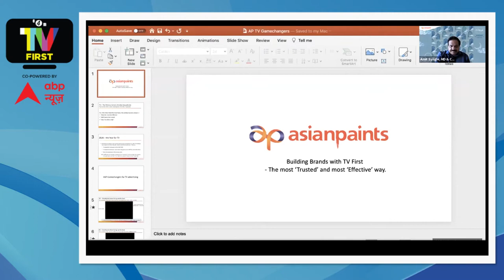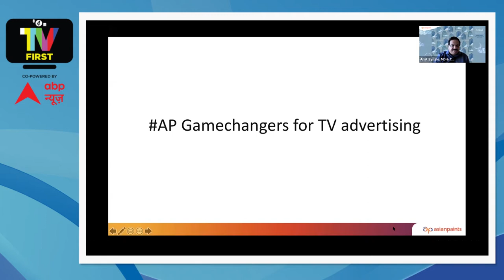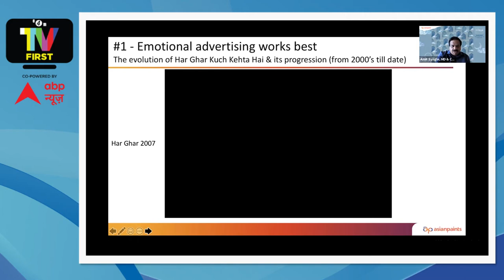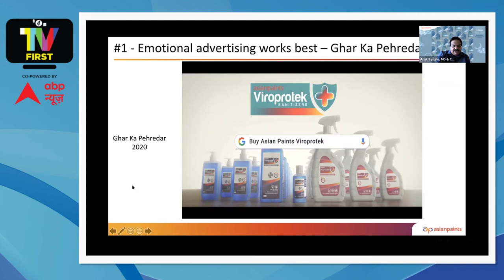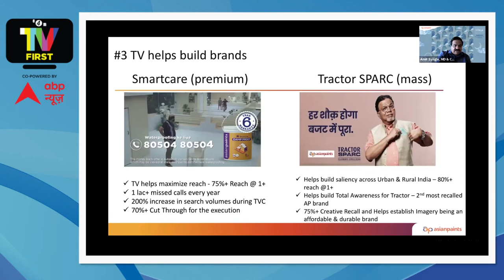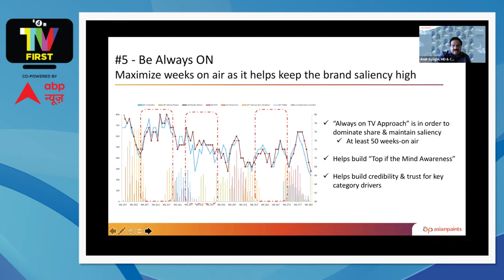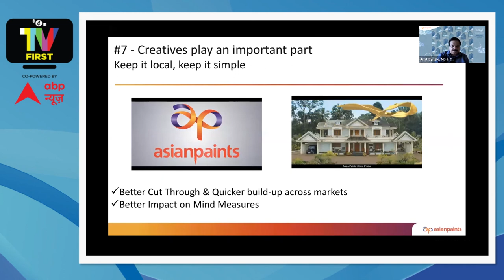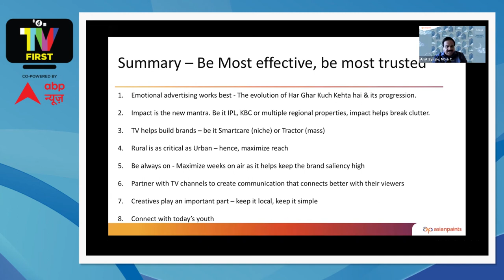Valedictory Address - Amit Syngle, MD & CEO, Asian Paints